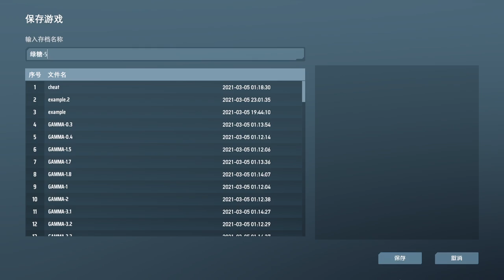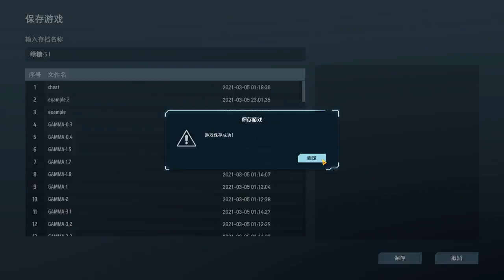Dyson Sphere Segmented Speedrun in 6:39:12 (White Science)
Lots of save & load during the run because I was intending to get to the limit (ofc there is still lots of room for improvement)
Seed 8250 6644, 1x resource, 64 stars (both seed and route are from this video a segmented speedrun in 7:47:36)
I wasted about 6 mins in the last phase for not bringing enough Fusion Power Stations and Ray Receivers, as well as missing 3 Sorters for Fhoton Combiner, so this is a potential 6:33 with these easy fixes